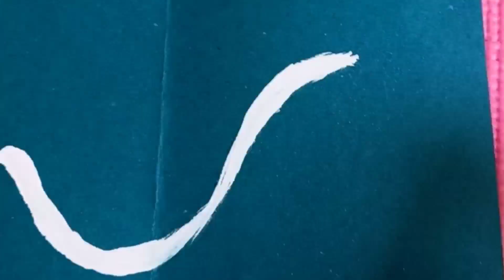Easy bouque for beginners | Arcylic Painting | Easy diy | How to draw flowerpot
Easy bouque for beginners
Arcylic Painting for beginners
color art
diy
craft